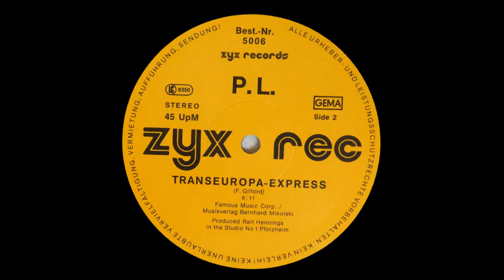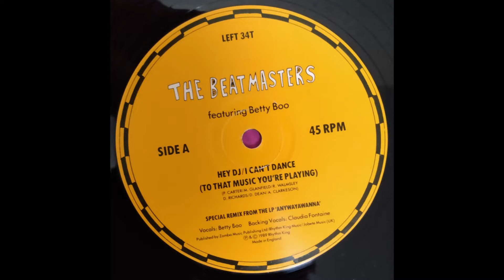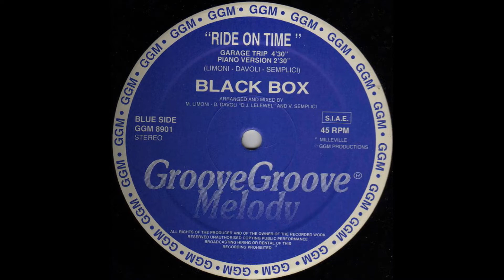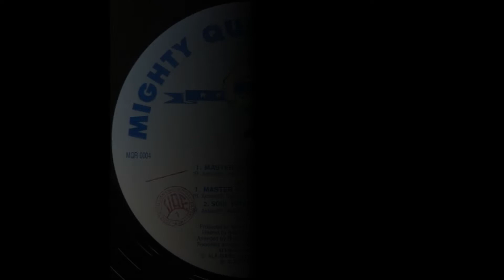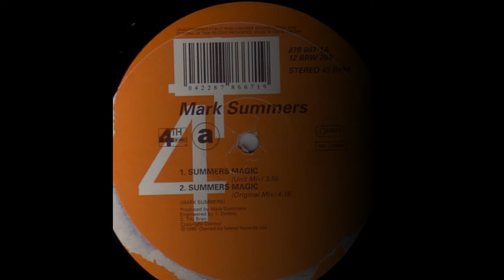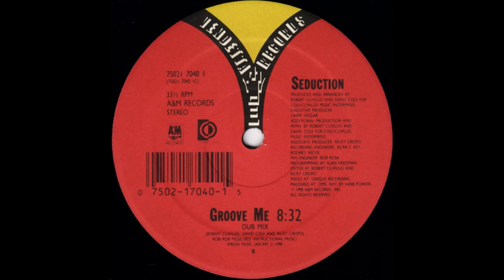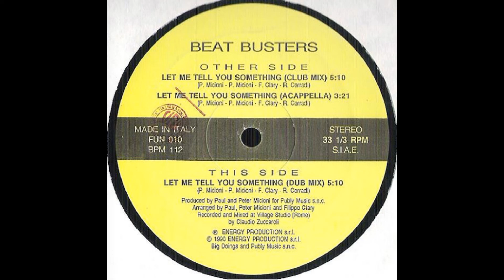DJ Perky's Old Skool Mixtape Vol. 3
Those were the days. These were the tunes. It may never be as good it was. It will never be the same again.

*Tracklist Below*

Mixed on vinyl and Serato DVS with no sync.

Mainly 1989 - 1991 with a few rarities from earlier years.

Youtube blocked Black Box - Ride On Time :(

0:00 Jeff Wayne - The Eve Of The War
0:41 Pete Shelley - I Don't Know What It Is (Dub)
4:10 Paul McCartney - Temporary Secretary
7:14  The Coach House Rhythm Section - Time Warp
12:21 P.L. - Transeuropa-Express (12'' Mix
13:35 M|A|R|R|S - Pump Up The Volume (Remix)
17:58 Adventures Of Stevie V. - Dirty Cash (money talks) (sold out mix)
21:38 Beatmasters - Who's in the house (The Hip House Anthem)
24:16 Betty Boo And The Beatmasters - Hey DJ / I Can't Dance (To That Music You're Playing)
27:00 Black Box - Ride On Time YOUTUBE BLOCKED THIS TRACK :(
30:06 Adamski - Over Killer
34:07 Art Of Mix - Electrica (Ambient Techno)
36:22 Art Of Mix - Master Brass (Summer Mix)
40:21 Mark Summers - Summers Magic (Original Mix)
43:54 Seduction - Groove Me (Club Mix)
48:32 Tongue N Cheek - Forget Me Nots (DNA Remix)
53:04 Beat Busters - Let Me Tell You Something (Club Mix)
55:49 Digital Orgasm - Running Out Of Time (Rave Mix)